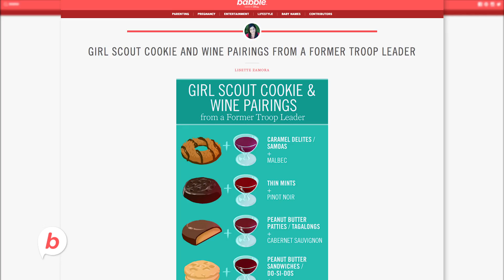Disney Interactive - Upfronts 2016 Sizzle